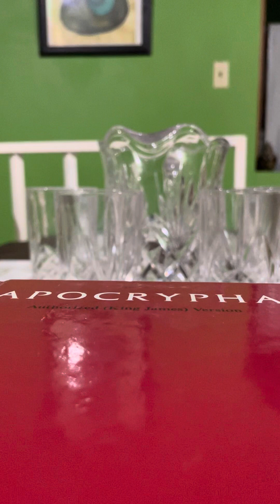Warning; Flood Waters Are Rising Fast, Brutal Judgement Is Near